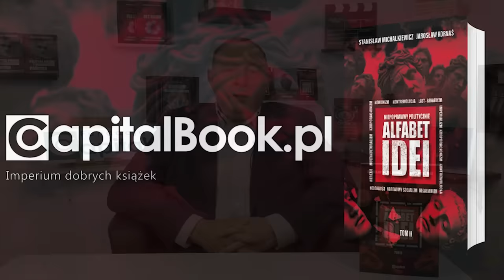Wiatraki, Kukuniek, Zełenski w opałach. Obrady, Tusk w strachu, Izrael spokojnie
Postaw kawę Stanisławowi Michalkiewiczowi i wesprzyj działalność jego konta na YouTube

📖 Najnowszą książkę Stanisława Michalkiewicza i Jarosława Kornasia "Alfabet idei. Tom II" zamówisz tutaj ➡️

📖 Książkę Stanisława Michalkiewicza i Jarosława Kornasia "Myślozbrodnie, czyli manifest ciemnogrodu" zamówisz tutaj ➡️

🔥 Z KODEM kanal10 WSZYSTKIE KSIĄŻKI WYDANE PRZEZ CAPITAL 10% TANIEJ!

Komentarz tygodnia, w którym Stanisław Michalkiewicz podsumowuje wydarzenia mijających dni w kraju i za granicą. Mówi między innymi o obradach sejmu, cenach energii, dekarbonizacji Polski, ustawie wiatrakowej, rządzie Donalda Tuska, premierze Mateuszu Morawieckim, prezydencie Andrzeju Dudzie, Sądzie Najwyższym, Ukrainie, która ma problem (Senat Stanów Zjednoczonych odmówił wsparcia finansowego Ukraińców), Joe Bidenie, Zełenskim, Kliczce, Izraelu, Palestynie, Strefie Gazy, a także Lechu Wałęsie.